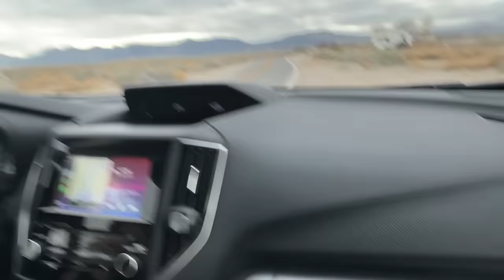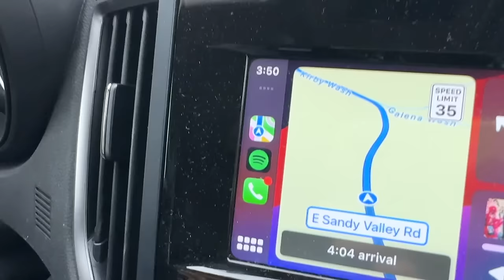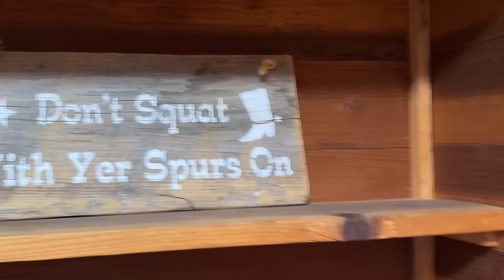Are Hackers Back? They Broke Into Our Tiny Home!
We stayed the night in a tiny home in the middle of the desert to see if we could catch anything mysterious and strange on camera! All night we experienced inexplicable things and found out someone broke into our tiny home! Who do you think it was?